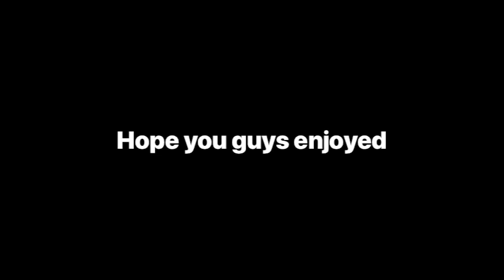Call Of Duty Is INSANE..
Double upload today! Hope you guys enjoy this as this will barely happen lol